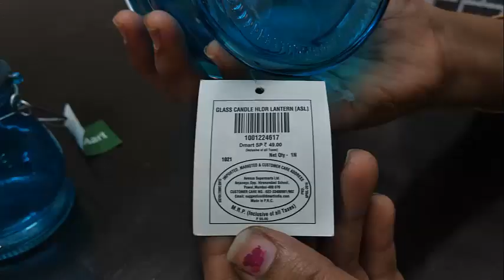GLASSWARE COLLECTIONS PART - 2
HI FRIENDS ,THIS VIDEO IS DEDICATED FOR MY SISTER KELTIA VAS AND ALL GLASS WARE LOVRES .
WE BOUGHT ALL THESE ITEMS FROM
SHOP 1 : The Madras Crockery Store
Address: 114, Vepery High Rd, Periamet, Vepery, Periyamet, Chennai, Tamil Nadu 600007
SHOP 2: Omega Glassware
Address: No 9A, Medavakkam Main Rd, above NILGIRIS SUPER MARKET, Rajamanickam Nagar, Keelkattalai, Chennai, Tamil Nadu 600117
Open ⋅ Closes 8:30PM
SHOP 3 : M.A.Ethirajulu Naidu
Address: No.18, Near Kandaswamy Temple, Evening Bazaar, Park Town, Chennai, Tamil Nadu 600003
Open ⋅ Closes 9:30PM
NAME : KELSHIYA VAS
BUSINESS NAME :The Master's Touch
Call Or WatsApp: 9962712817